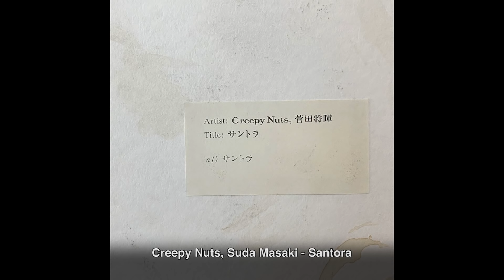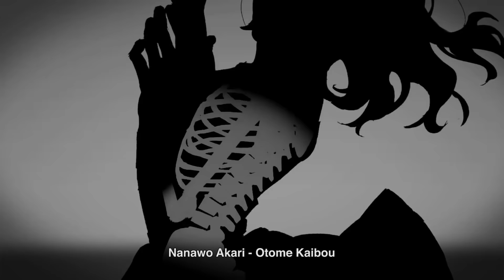NEW J-POP SONGS - JULY 2020 (WEEK 2)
New songs from Official Hige Dandism, Mafumafu, ReoNa, Suda Masaki, Cö shu Nie and more!